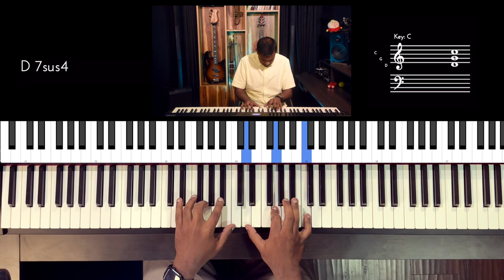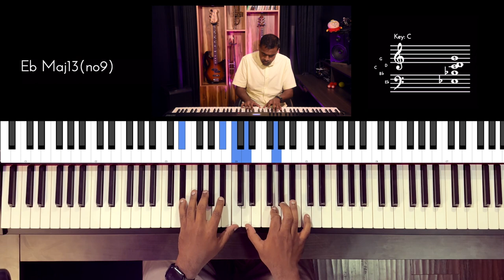Riff #2868 - Jason Zac